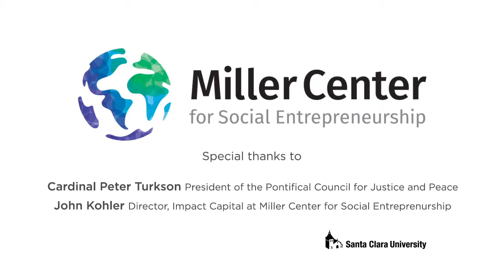Cardinal Peter Turkson on Caring for Our Common Home